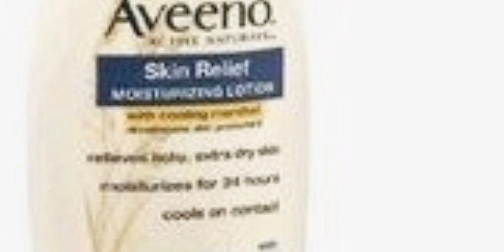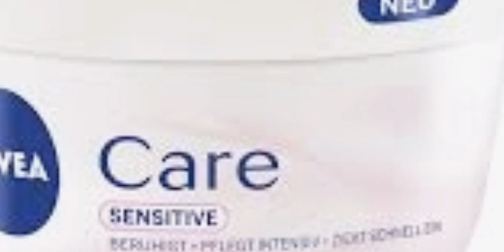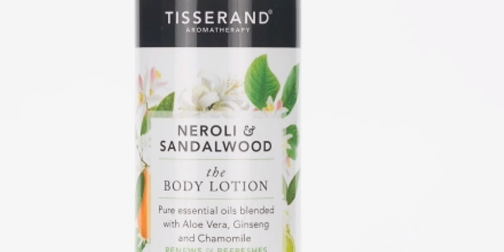BEST CREAMS FOR DARK SKIN / BEST GLOWING CREAMS FOR DARK/BLACK SKIN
Best creams for glowing dark skin.
Hello everyone wellcome to Ella Skincare. Today I will be showing you cream that will make your dark/black skin glow, flawless and beautiful.

beat creams for dark skin, best glowing creams for dark/black, creams for Africa people, best creams for beautiful flawless dark skin, cheap creams for good skin, cream for brown skin, best cream for dark skin, best cream for brown skin. best cream for Africa skin.